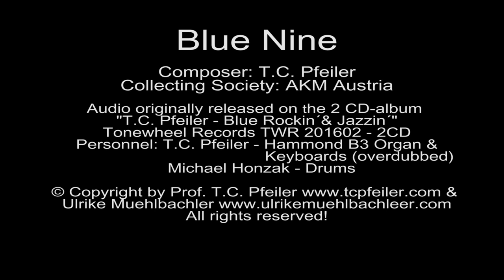Blue Nine, composed by T.C. Pfeiler™® Hammond B3 Copyr © Soc.: AKM Austria Jazz organ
Blue Nine
Composer: T.C. Pfeiler
Lyricist: instrumental
© Copyright Society: AKM Austria

Personnel:
T.C. Pfeiler - Hammond B3 organ, serial no.: 56014 & Keyboards (overdubbed)

Audio originally released at the 2CD-album "T.C. Pfeiler - Blue Rockin´& Jazzin" - Tonewheel Records 201602-2CD
℗ Tonewheel Records